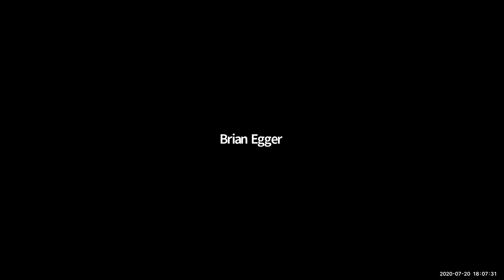Changes in Healthcare Delivery and Innovation Amid COVID-19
Presented by the Chicago Booth Alumni Club of New York City

Hear from moderator Dr. Tamir Aldad '18, founder and CEO of Mindful Urgent Care, and six panelists representing established healthcare organizations and rising start-ups that are changing the way healthcare is being delivered and consumed.

Technology, creative workflows, product design, and improved access to care are a part of these pragmatic solutions that are disrupting a broken system, allowing these companies to pioneer long-term viable offerings.